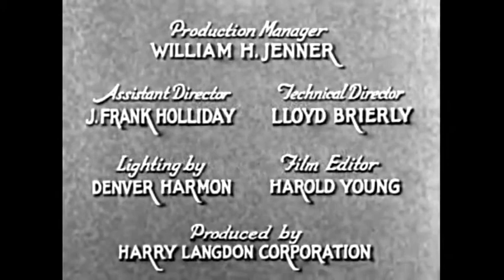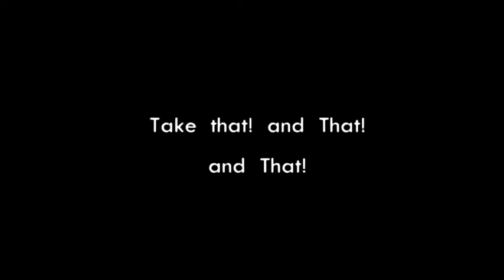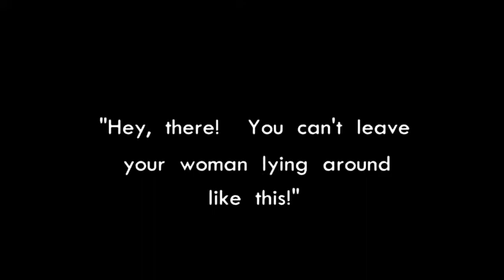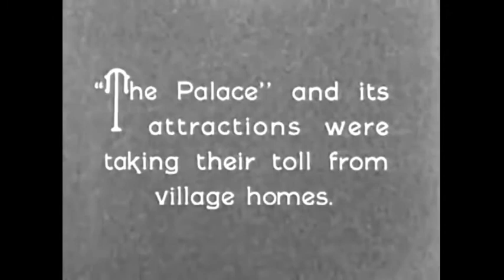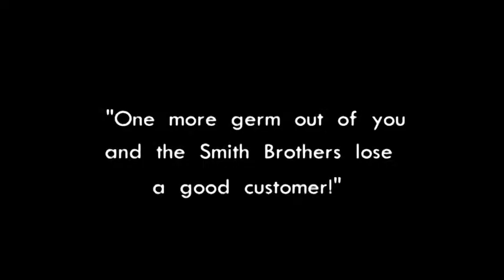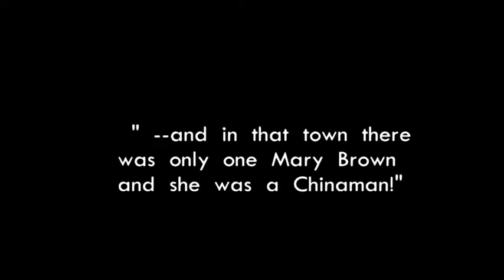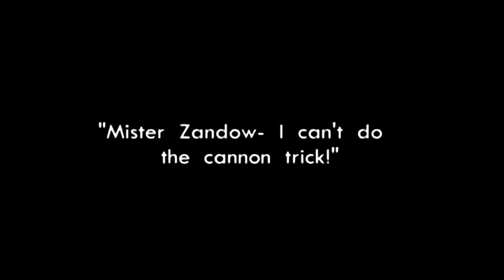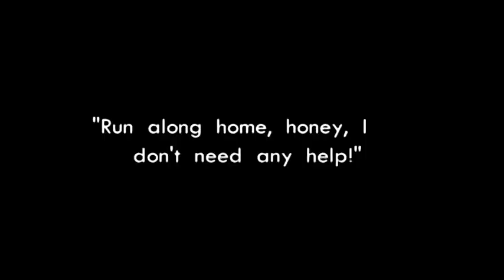The Strong Man (1926)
The Strong Man is a 1926 American comedy silent film starring Harry Langdon and directed by Frank Capra in his feature-length directorial debut.

Paul Bergot (Harry Langdon) is a Belgian emigrant to the United States who has fallen in love with Mary Brown (Priscilla Bonner), a blind woman. They met as pen-pals when he was fighting in Europe during World War I. Mary even sent Paul a photo of herself.

Paul searches for Mary Brown by asking every woman he meets if she is Mary Brown. By accident he rescues her town from crooks and bootleggers

Harry Langdon as Paul Bergot

Priscilla Bonner as Mary Brown

Gertrude Astor as Lily of Broadway

William V. Mong as Holy Joe

Robert McKim as Mike McDevitt

Arthur Thalasso as Zandow the Great

In 2007, The Strong Man was selected for preservation in the United States National Film Registry by the Library of Congress as being "culturally, historically, or aesthetically significant."